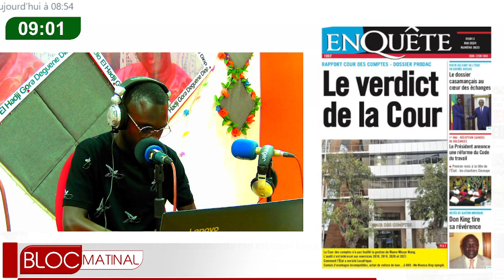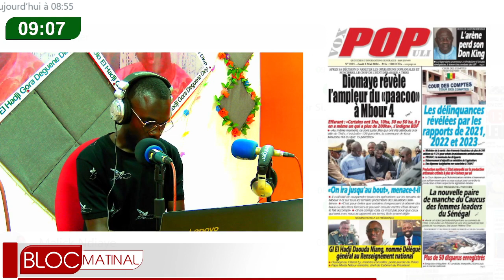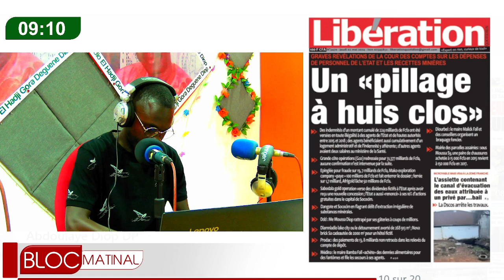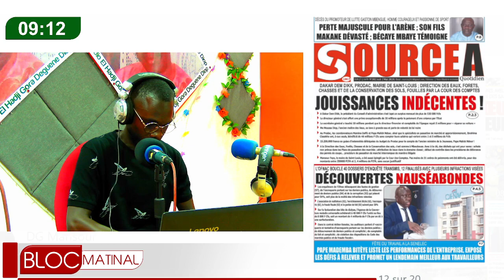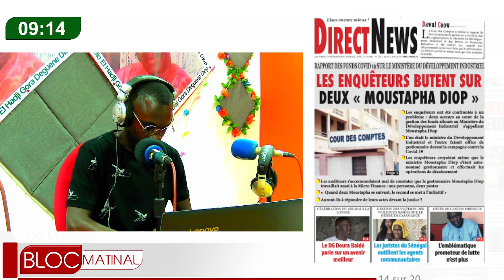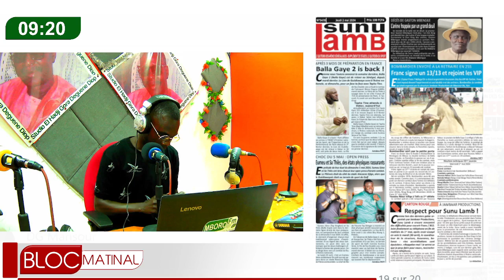REVUE DE PRESSE DU JEUDI 02 MAI 2024 - MBORO FM